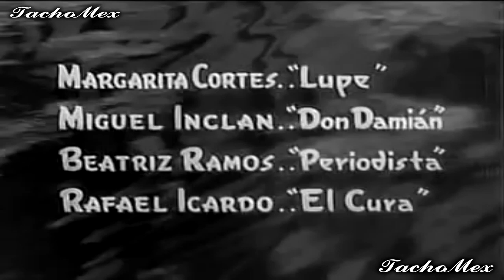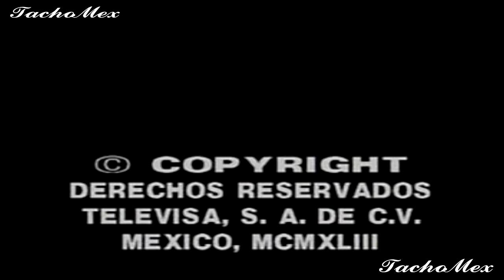DEL RÍO. DOLORES Y ARMENDÁRIZ, PEDRO ***MARÍA CANDELARIA*** DIR. EMILIO "EL INDIO" FERNÁNDEZ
En 1909, María Candelaria y Lorenzo Rafael, pareja nativa de Xochimilco, desean casarse a pesar de que las circunstancias les son totalmente adversas. La gente del pueblo hostiliza a María Candelaria por ser hija de una prostituta y la pareja debe enfrentar la avaricia del tendero don Damián, quien en secreto desea a la joven. Cuando María Candelaria enferma de paludismo, Lorenzo Rafael roba quinina y un vestido en la tienda de don Damián. El robo desencadena la tragedia para la joven pareja de enamorados. Lorenzo Rafael va a la cárcel y María Candelaria es apedreada hasta morir por los lugareños, quienes suponen en falso que ella ha posado desnuda para un pintor.

Elenco
Dolores del Río (María Candelaria).
Pedro Armendáriz (Lorenzo Rafael).
Alberto Galán (pintor).
Miguel Inclán (Don Damián).
Rafael Icardo (cura).
Margarita Cortés (Lupe).
Beatriz Ramos
Lupe Inclán (chismosa).
Salvador Quiroz ( juez).
Julio Ahuet

Ficha técnica
Una producción de: Films Mundiales,
Género: Drama rural
Duración: 96 min.
Sonido: Monoaural
Dirección: Emilio Fernández
Asistente de Dirección: Jaime L. Contreras
Anotadora: Matilde Landeta
Producción: Agustín J. Fink
Productor asociado: Felipe Subervielle
Jefe de producción: Armando Espinosa
Guión: Mauricio Magdaleno y Emilio Fernández, sobre un argumento original de Emilio Fernández
Fotografía: Gabriel Figueroa
Operador de cámara: Domingo Carrillo
Alumbrador: Daniel López
Escenografía: Jorge Fernández
Tramoya: Salvador Mart
Utilería: Darío Cabañas
Vestuario: Armando Valdés Peza
Maquillaje: Ana Guerrero
Edición: Gloria Schoemann
Sonido: Howard E. Randall
Grabación: Jesús González Gancy (diálogo) y Manuel Esperón (música)
Jefe de Repartos:Antonio Mendoza

Premios
Ganadora del premio Palma de Oro del Festival de Cannes en 1946.
Reconocimiento a la mejor cinematografía para Gabriel Figueroa en el mismo festival.

Curiosidades
La película fue un regalo de Emilio "Indio" Fernández para Dolores del Río por el día de su cumpleaños (3 de agosto de 1942). Fue escrita en una sola noche en un centro nocturno en servilletas de papel.
La cinta se filmó completamente en Xochimilco, en unos sets magníficamente construidos por Manolo Fontanals, y estuvo llena de imprevistos, principalmente por el constante choque de temperamentos entre Fernández y Dolores Del Río. Al final, su trabajo fue elogiado por la crítica internacional, y se considera la obra más importante de su estrecha colaboración.
Este filme ocupa el lugar 37 dentro de la lista de las 100 mejores películas del cine mexicano, según la opinión de 25 críticos y especialistas del cine en México, publicada por la revista somos en julio de 1994.